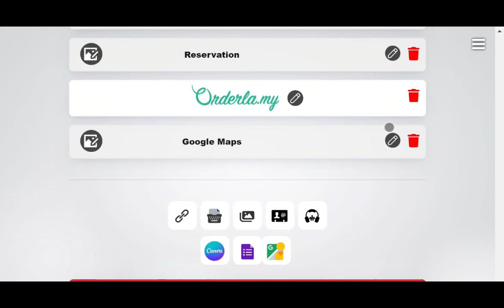ArletaLink Learning Hub - Orderla.my(Hide Orderla.my)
Orderla.my provides a cost-free Quick-Commerce solution that is compatible with WhatsApp, specifically designed for micro and small to medium-sized enterprises in Malaysia.

Orderla.my allows you to easily and swiftly generate a free ordering form that can be sent via WhatsApp, as well as manage your orders on their online portal.